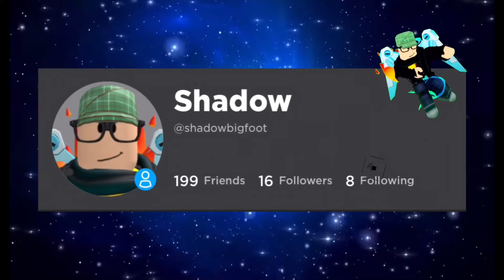If I die in Roblox Tower of Hell, the video is going to be ended